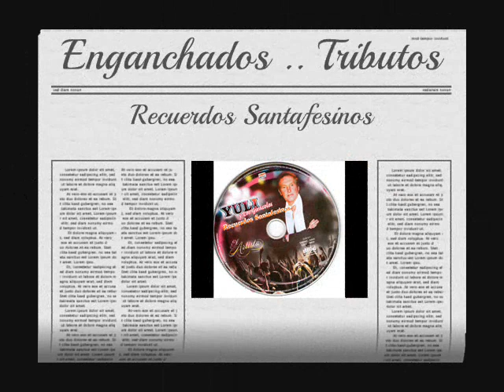Enganchados ... Tributos - Yuli Y Los Girasoles (2014)